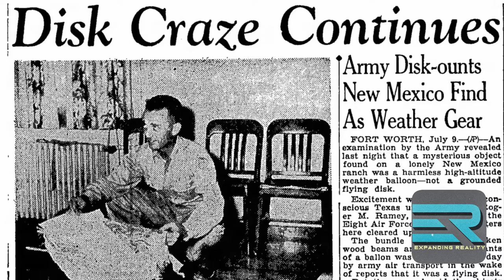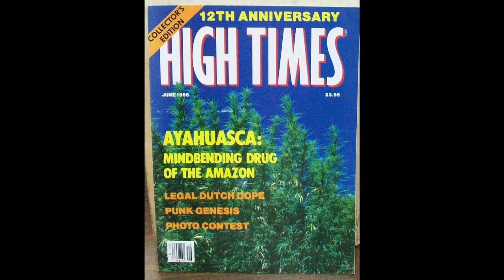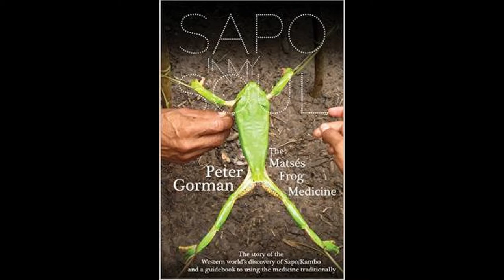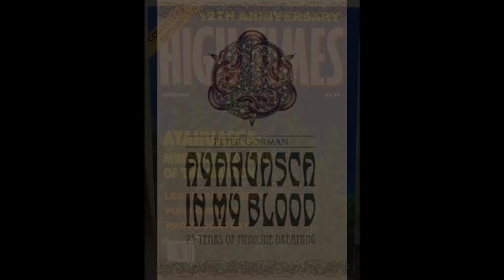66- Peter Gorman- Ayahuasca in my Blood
For nearly 30 years, Peter Gorman has worked with Ayahuasca, the visionary vine of the Amazon. Former editor in chief of High Times Magazine.  Author of "Ayahuasca in my Blood" and  "SAPO in my Soul"

Peter Gorman is a noted and award-winning journalist who has been named 2007 and 2010 "Texas Print Journalist of the Year" (The Houston Press Club Lone Star Awards) and won dozens of other state and national prizes. He has won three 1st Place awards and two 2nd Place Awards from the AAN in the past several years. The Association of Alternative Newsweeklies represent nearly 90 alternative press newspapers around the United States. Every year they award prizes to the best writing in the association nationwide.